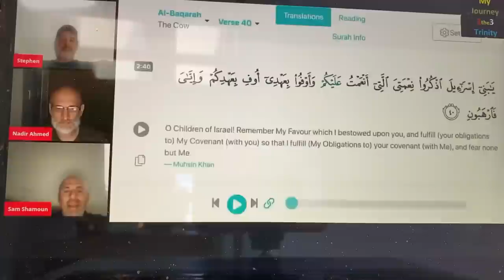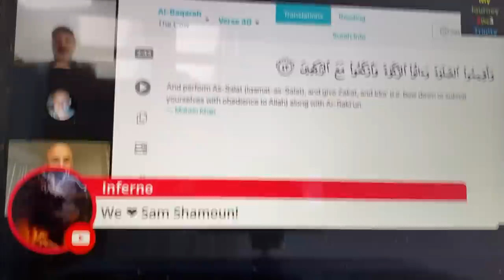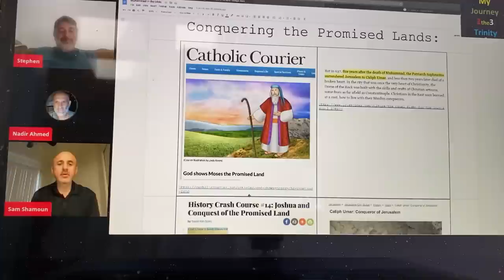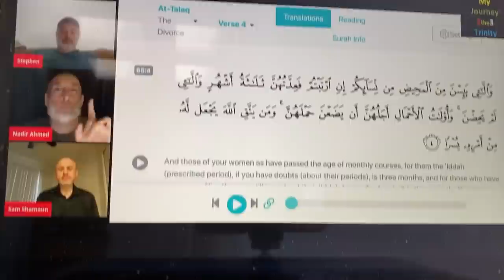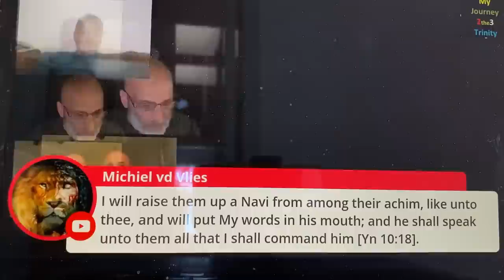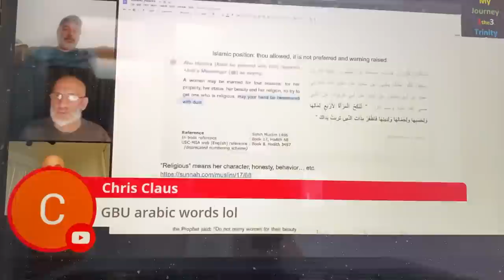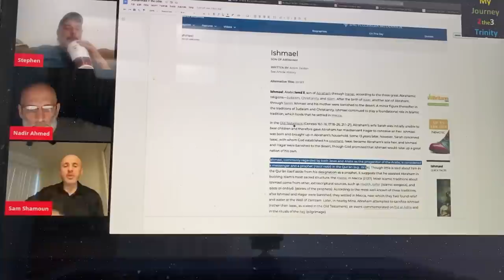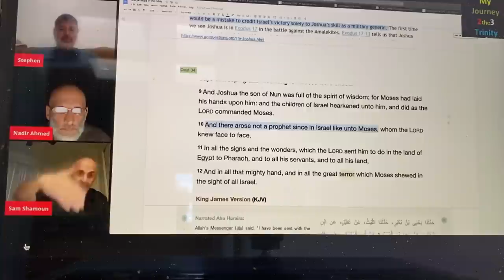Sam Shamoun decimates Nadir Ahmed on Husein Mashni's channel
This Mohammedan is slippery as is most of them. Husein Mashni had Nadir on and Sam called in. This is so good. Listen to Sam's answer to objection regarding Numbers 31:18. You be the judge as to who has the most articulate argument. Was Mohammed mentioned in the Bible. Is Deuteronomy 18 about Mohammed? You be the judge.